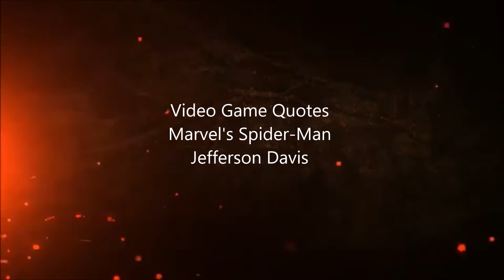The great quotes of: Jefferson Davis - Marvel's Spider-Man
This is a video of my favorite and what I think are the great quotes of Jefferson Davis in the video game Marvel’s Spider-Man. The quotes are in no particular order, no best to worst, just random mostly. If you don’t like it, I respect that. I hope you enjoy it.

Quotes:
1. 0:15
Jefferson Davis: Officer Davis. Call me Jeff. And you are?
Spider-Man: Uh...
Jefferson Davis: Just messing with you. My son’s a big fan.
Spider-Man: So. That warrant cover breaking down doors?
Jefferson Davis: Not without a LOT of extra paperwork
2. 0:34
Spider-Man: Jeff, you there? I’m doing my best to refrain from knock-knock jokes.
Jefferson Davis: Appreciated
3. 0:42
Spider-Man: Now you’re just showing off.
Jefferson Davis: Says the guy dodging bullets.
4. 0:49
Jefferson Davis: You know we can’t have vigilantes trespassing or doing illegal searches...
Spider-Man: Yeah. I know...
Jefferson Davis: Which is why I brought a warrant. So what do you say we do some perfectly legal searching?
5. 1:03
Spider-Man: Congrats on the ceremony today!
Jefferson Davis: I’ll be glad when it’s over. A truck full of armed Demons scares me less than public speaking. But I’m calling about something else. Just got a tip that Demons are moving on the Fisk construction site in midtown. Wife’ll kill me if I ditch the ceremony prep to play cops and robbers, but I thought maybe my friendly neighbourhood partner would want to know...
6. 1:24
Spider-Man: Okay. I’ll find another way in. Any place this run down should have a hole in the wall or a broken window...
Jefferson Davis: Check around back. I’d go myself but, you know, not Spider-Man.
7. 1:35
Jefferson Davis: Uh, thank you. Mr. Mayor. I share this honour with my family - my wife, Rio, and my son, Miles. Without their support I couldn’t do what I do.
8. 1:53
Spider-Man: Careful, the bridge is out.
Jefferson Davis: I got this one.
Spider-Man: Nice, stuck the landing and everything.
Jefferson Davis: We’re not *all* doughnut eaters.
9. 2:10
Jefferson Davis: Gadget man, huh? You remind me of my son. Started taking apart the TV when he was five. Now he’s unlocking his friends’ phones.
Spider-Man: Sounds like he could teach me a few things.
Jefferson Davis: Okay, nothing illegal in plain sight.
Spider-Man: Kind of anticlimactic, huh?
Jefferson Davis: At first glance.
10. 2:32
Jefferson Davis: Sounds like a lot of people out there.
Rio: You’ll be fine, honey.
Jefferson Davis: The last time I gave a speech, I was in high school. Ms. Steinberg gave me a C minus.
Rio: If only Ms. Steinberg could see you now.
Miles: Hey, you got this, Dad. I mean come on, you saved Spider-Man-- I’m pretty sure that makes you an official Super Hero.
Jefferson Davis: A Super Hero? [chuckles] Or... maybe I’m just a guy who doesn’t give up